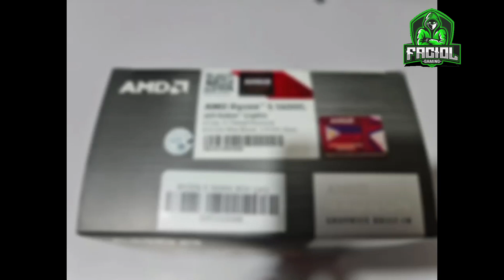Ryzen 5 Pro 5600G Build Gaming PC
Ryzen5 pro 5600g
Gigabyte a320m s2h v2
2x8gb 16gb 32hz klevv
Mechanical keyboard
6D Gaming mouse
Badwolf Hdmi power switch
Ygt tempered glass case
Ygt argb 3in1 remote&hub
Ygt 700watts rgb true rated 80+